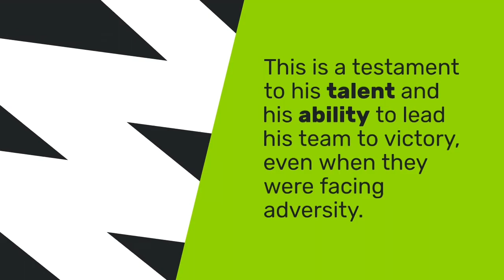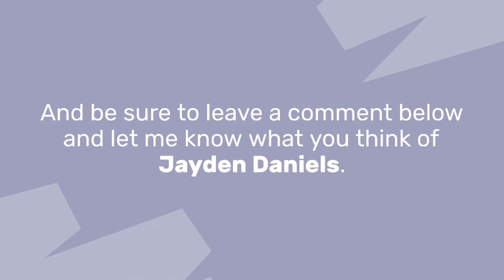How Jayden Daniels won the 2023 Heisman Trophy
Welcome to Engineer's Habits🌟

Today, we're going to be talking about Jayden Daniels and his incredible journey to winning the 2023 Heisman Trophy.

Jayden Daniels had a season that will go down in college football history. He totaled nearly 5,000 all-purpose yards and 50 touchdowns, leading his team to an impressive record. But it wasn't just his stats that were impressive. It was the way he played the game. He was a true leader on the field, always making the right decisions and inspiring his teammates to play their best.

Two of Daniels' most impressive performances came against Ole Miss and Florida. In the Ole Miss game, he threw for over 400 yards and 4 touchdowns. In the Florida game, he rushed for over 100 yards and 2 touchdowns. These performances showed that Daniels was a threat to score every time he touched the ball.

Daniels is the 12th player to win the Heisman Trophy while playing on a three-loss team. This is a testament to his talent and his ability to lead his team to victory, even when they were facing adversity.
Jayden Daniels is a truly special player. He has the talent, the leadership, and the work ethic to be one of the best quarterbacks in the country. I'm excited to see what he accomplishes in the future.

Join us on a captivating journey through history, nature, and the wonders of the world. Our channel is dedicated to uncovering fascinating facts and stories that will leave you amazed and hungry for knowledge.

From ancient civilizations to intriguing animal facts, we bring you a diverse range of content that will ignite your curiosity and broaden your understanding of the world around us. Delve into the mysteries of the past, marvel at the beauty of nature, and explore the extraordinary achievements of humanity.

Discover captivating tales about the sacred cats of ancient Egypt, where feline companions were not only cherished but even mummified as a sign of reverence. Learn about the world's smallest mammal, the adorable bumblebee bat, and how it defies expectations with its petite size and remarkable abilities.

With a perfect blend of engaging visuals, captivating narration, and well-researched information, our videos aim to entertain, educate, and spark a sense of wonder within you.